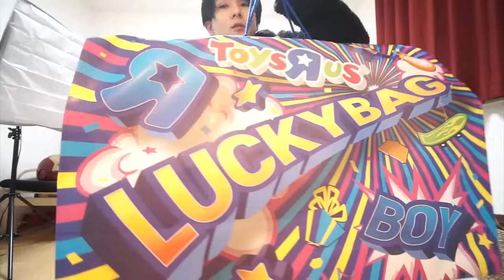ポンスとトイザらスの４万円福袋開封!!!